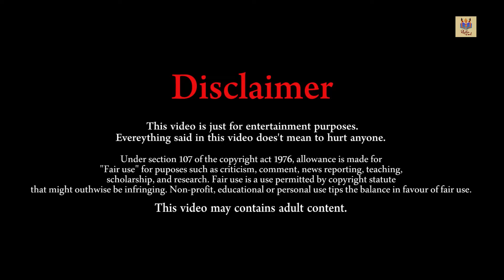Amar Bhitor O Bahire Antare Antare - Dance Cover | Bhalobashar Padabali | Mokam || Rhythm of Soul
This is my version of Dance Cover of the evergreen Bengali song. Hope you all like it.

Dance Form : Semi classical ( Odissi & Indian contemporary )

Song: Bhalobasar Padabali (Amar Bhitor O Bahire)
Album: Azantrik
Artist: Mokam
Language: Bengali
Label: Saregama